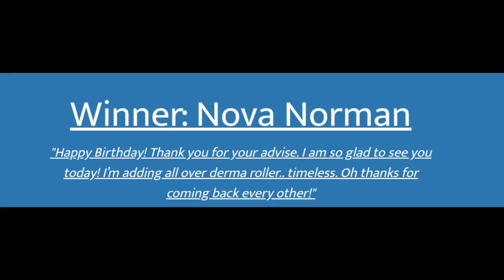A's for Skincare Q's at 67, A Vintage Quilt + 3 Winners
In 2015 I started a series called A's for My Q's. Later I will be adding this video to that playlist. Today I answer some questions from my last skincare video, Retin A after 6 Years. Most of the questions were about the lifting of my hoods, my consistency of doing skincare, derma rolling, and my 11's. When I mentioned cleaning the derma roller, I accidently cut out that some people soak their derma roller in denture cleanser.  Toward the end of the video I share my 2nd vintage quilt, and announce 3 winners from my last giveaway.

PRODUCTS MENTIONED (in order):
Retin A - prescription in US

ReVive Lip Care Device (Code does not work on Amazon)

I forgot to mention I use a tool similar to this, once a month

Timeless Vitamin C+E+ Acid or $5.00 off each order of $14.95 + (excludes Accessories and Beauty Box)

Differin (Adapaline) (You can buy this at most drugstores)

.5 ounce - 15 ml glass jars with lids
In cobalt bue

Stainless steel dental tools
I'm wearing Milani Lipstick in Blushing Beauty
Rakuten (Formerly Ebates) - I earn $, and you receive a $10.00 bonus